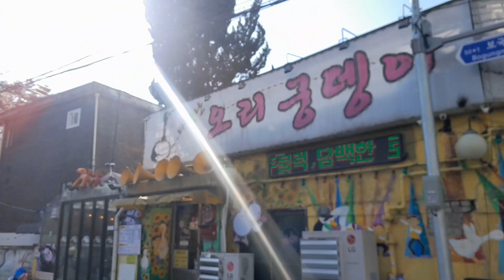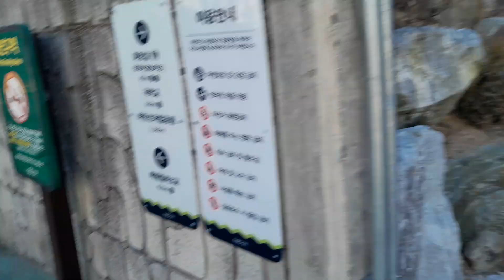동네한바퀴 정릉동 산책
북한산국립공원 정릉지구 환경정화활동
- 북한산국립공원 정릉지구 정릉탐방안내센터에서 시작하여 대성문방향과 보국문방향으로 탐방하면서 환경정화활동을 하였다.